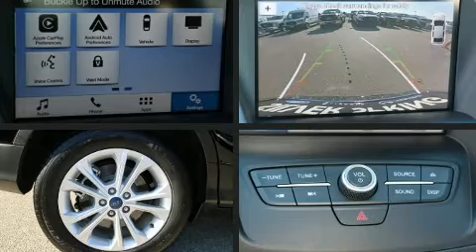2017 Ford Escape SE FWD in Silver Spring, MD 20904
Koons Silver Spring
3111 Automobile Blvd

Load your family into the 2017 Ford Escape. With less than 10,000 miles on the odometer, this 4 door sport utility vehicle prioritizes comfort, safety and convenience. It features a front-wheel-drive platform, an automatic transmission, and an efficient 4 cylinder engine. A turbocharger is also included as an economical means of increasing performance. Ford prioritized comfort and style by including: a rear window wiper, 1-touch window functionality, a trip computer, front fog lights, tilt steering wheel, an overhead console, and air conditioning. Ford ensures the safety and security of its passengers with equipment such as: dual front impact airbags with occupant sensing airbag, head curtain airbags, traction control, brake assist, ignition disabling, an emergency communication system, and 4 wheel disc brakes with ABS. With electronic stability control supplementing mechanical systems, you'll maintain precise command of the roadway. A Carfax history report indicates just one previous owner. Our knowledgeable sales staff is available to answer any questions that you might have. They'll work with you to find the right vehicle at a price you can afford. Come on in and take a test drive!